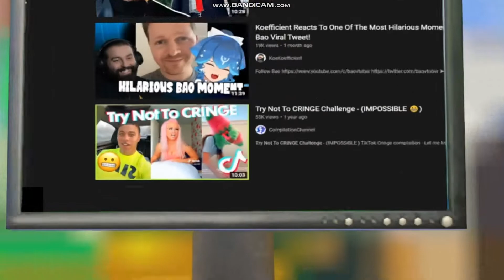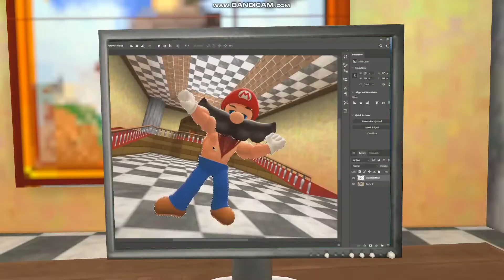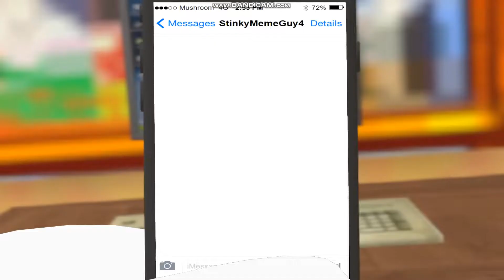reacting to SMG4 Cringe